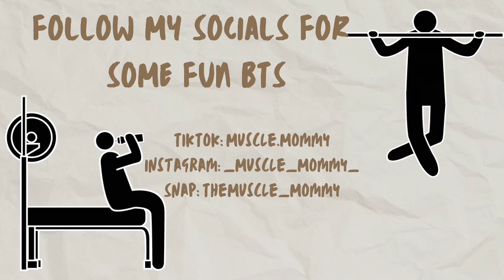Bulking Vs Cutting: Pro & Cons, Different Training Styles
In this video I go over some of the pro's and con's of bulking, as well as different training styles to help you get the best gains possible! Just remember this is general information and can be different for everyone!

KIALA Nutrition CODE MuscleMommy
Dysel CODE MuscleMommy
Ryse Supps CODE MCLAAR2710